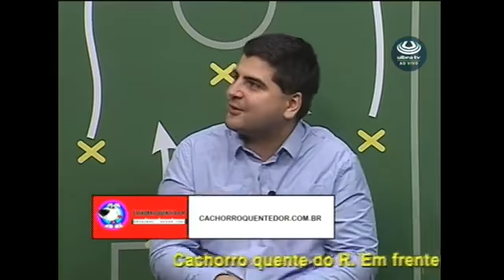Cadeira Cativa Luiz Carlos Reche 19/09/2018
Cadeira Cativa ao vivo com os principais assuntos da dupla Gre-Nal.
Hoje recebendo Keller Dornelles Clós, Raul Mendes da Rocha e Mauricio Freitas
Apresentação Luiz Carlos Reche